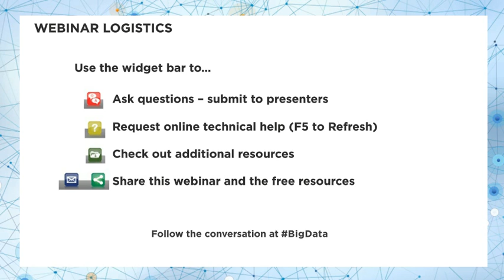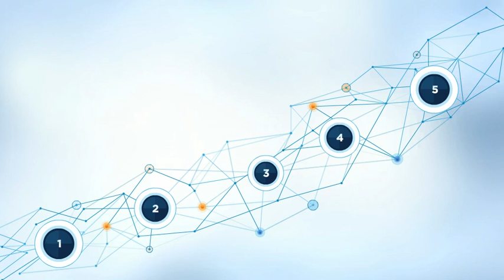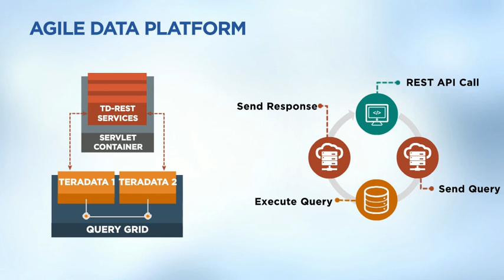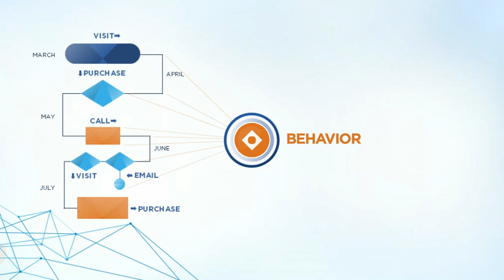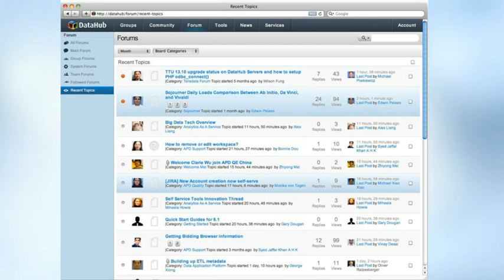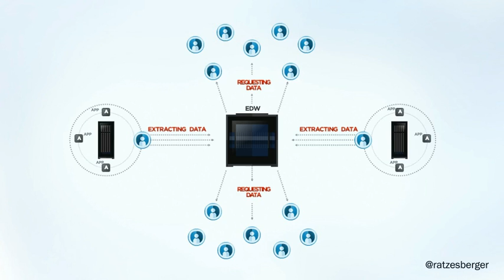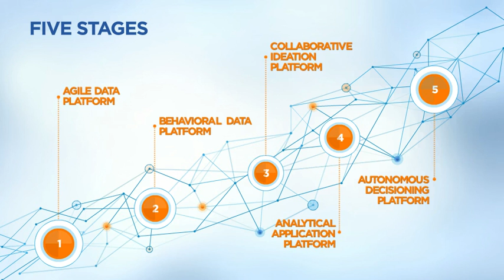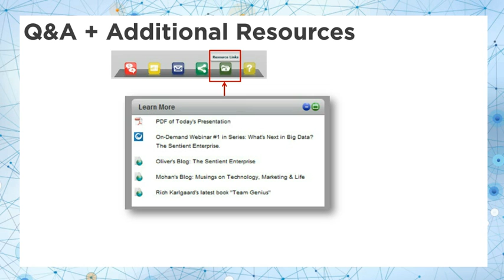Deep Dive The 5 Stages to Becoming Agile and Data-Driven Sentient Enterprise - Webinar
Oliver Ratzesberger and Mohan Sawhney dive into a detailed and simple 5 stage roadmap that any business can follow to become truly sentient and agile in its decision-making.